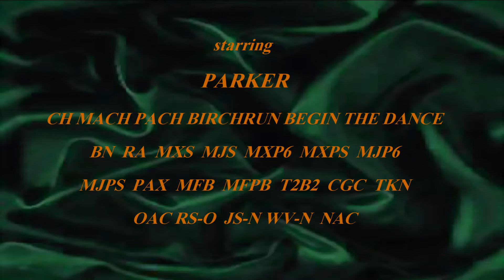Birchrun Christmas Video 2018